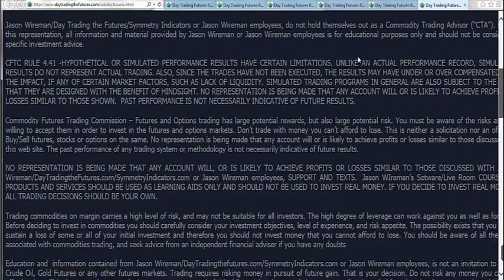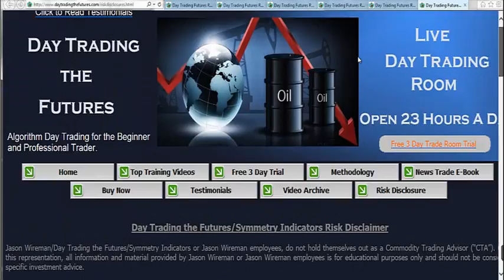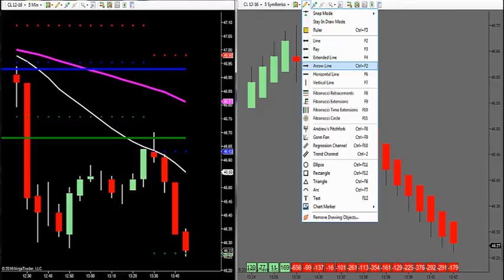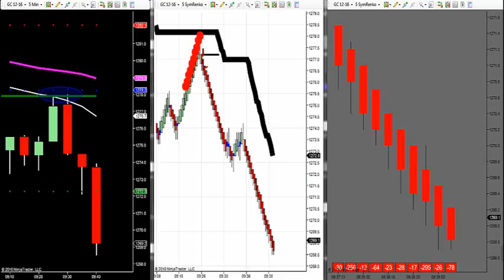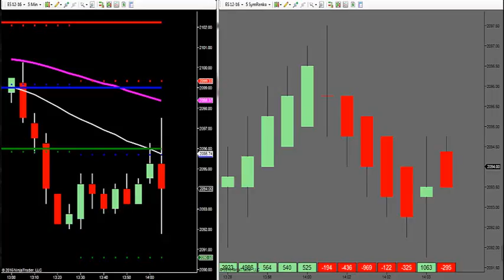11-15-16 Can You Spot These Trades -- DayTradingTheFutures.com